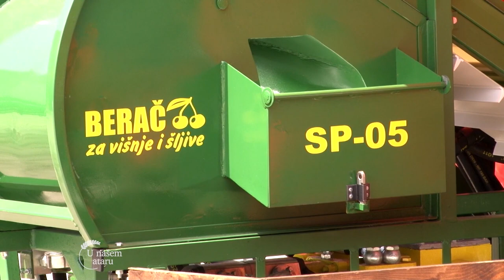Proizvodnja oblacinske VISNJE u SREMU - U nasem ataru 942